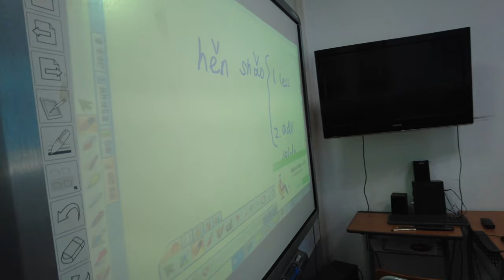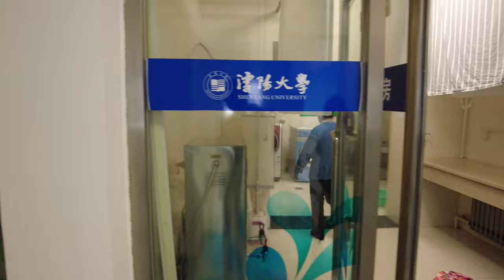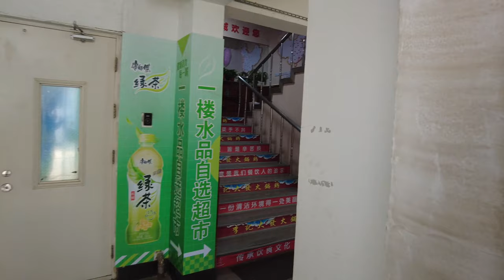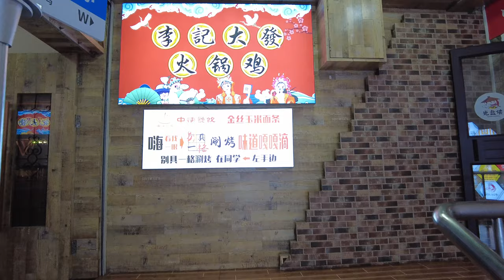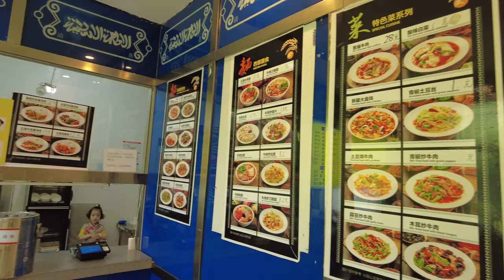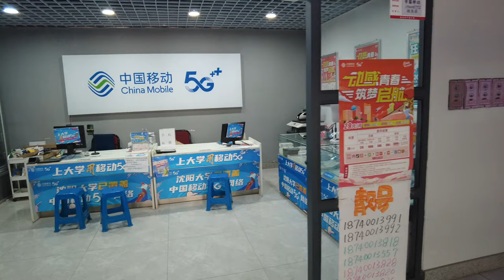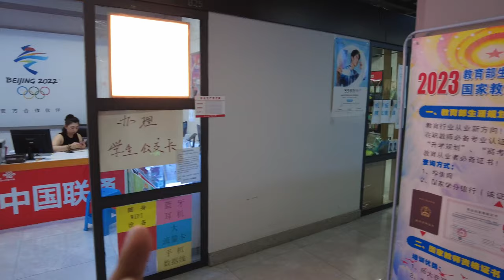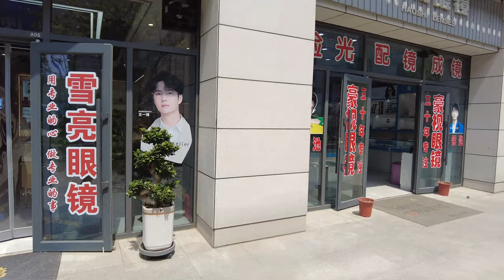Shenyang University Tour | Study in China | 2023 | Part time jobs in China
I'm living in China for about 7 years now, my wife is Chinese and we're living our simple and happy life together. I hope you enjoy our vlogs.